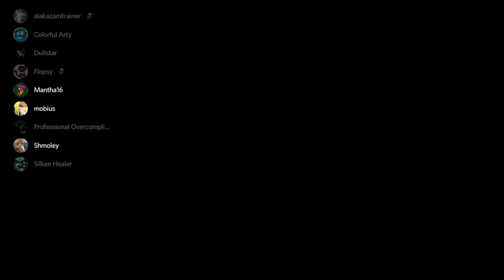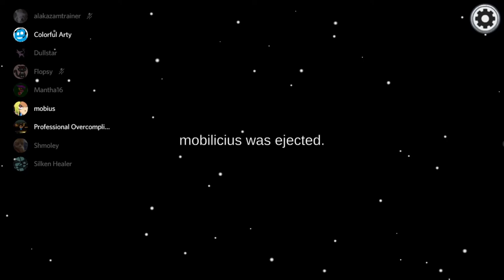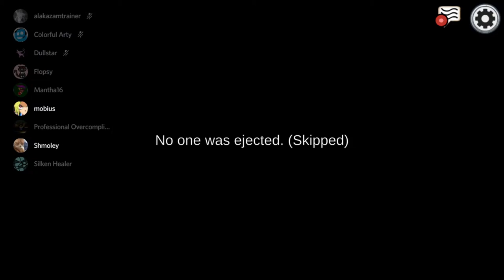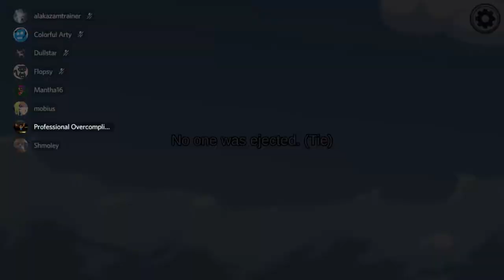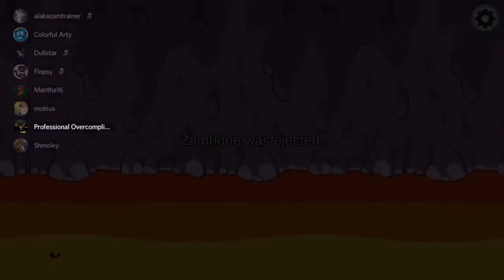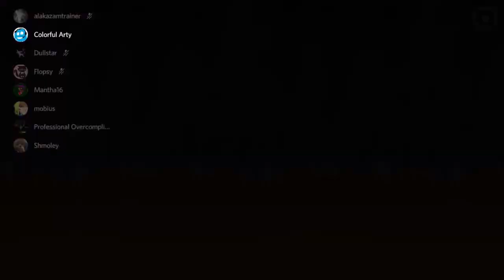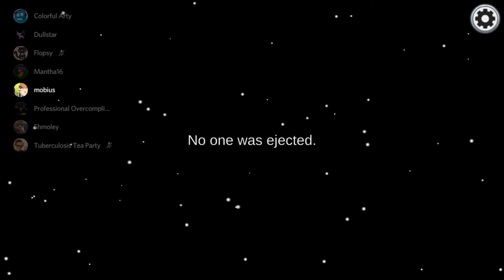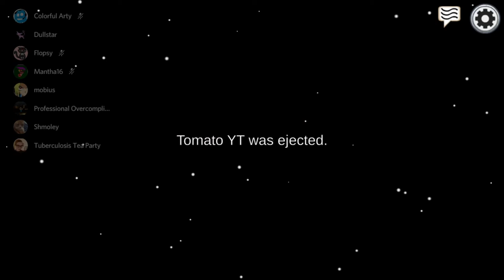THE CRAZIEST GLITCH IN AMONG US (not clickbait): Among Us with friends Session 2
The Lemmings Forumers and I play another set of games of Among Us! Shmoley discovers a crazy glitch round 1, and Arty proceeds to never be the imposter.